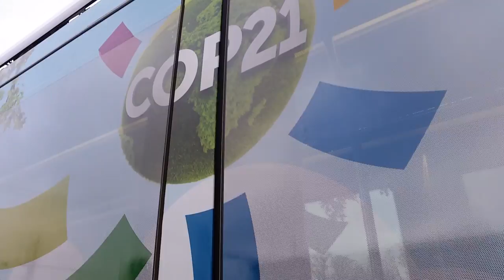Le Grand Dijon roule pour le climat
Le tramway du climat est en ville! Inauguré lundi 30 novembre matin par François Rebsamen, président du Grand Dijon et maire de Dijon, et par Océane Charret-Godard et Jean-Patrick Masson, adjoints, il circule sur le réseau Divia, les Transports Publics du Grand Dijon dès le jour 1 de la COP21.